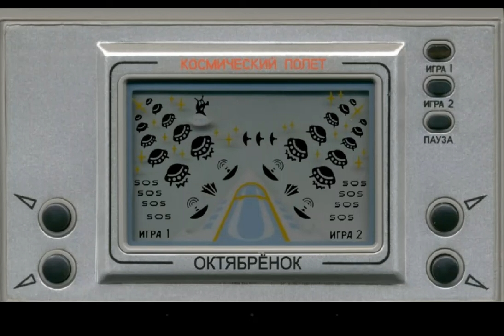Космический полет! Игра 2.